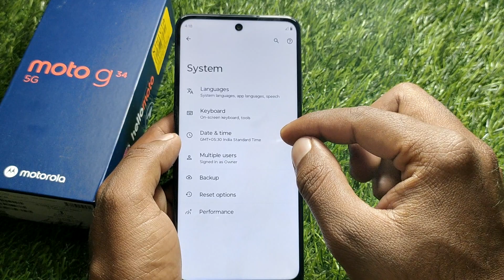moto g34 5g wifi problem, moto g34 5g wifi connection problem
moto g34 5g me wifi connect nahi ho raha hai